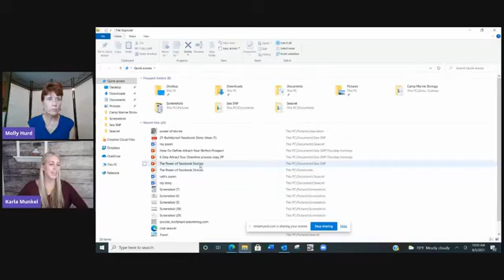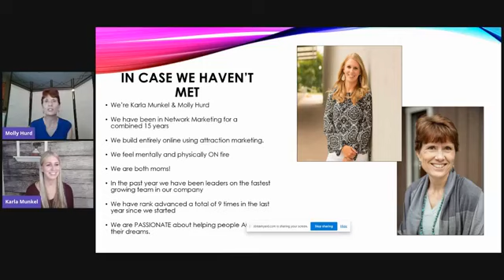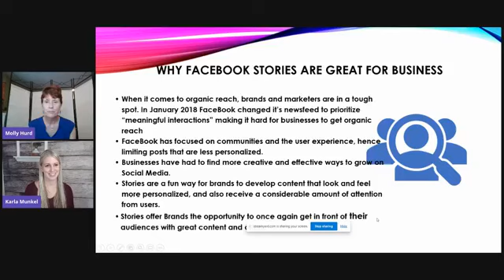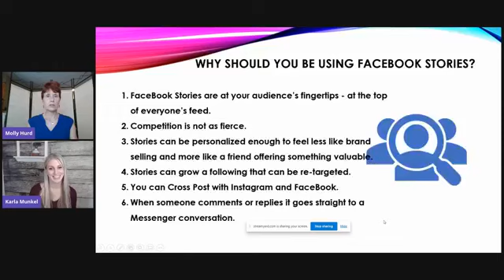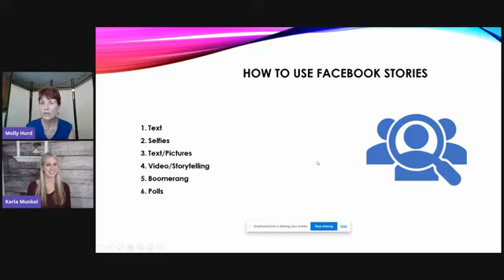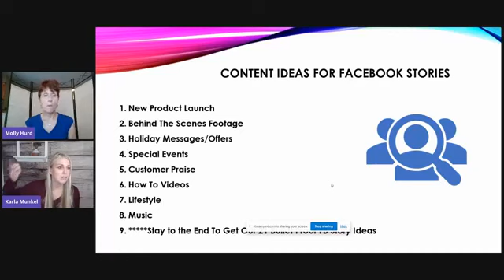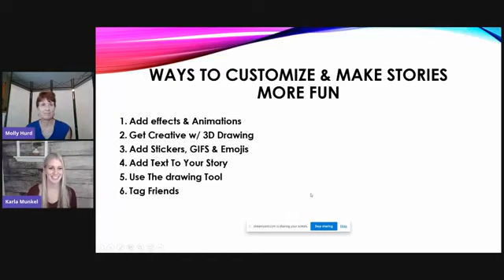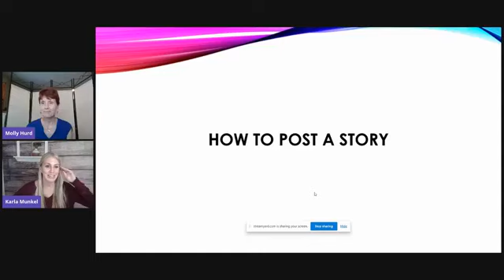The Ultimate Guide: How To Use Facebook Stories for Business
Facebook stories is allows you to feature or share your photos, videos or animation and appears on top of your newsfeed. This Thursday Training, Molly Hurd and Karla Munkel delved into the huge benefits of using stories on social media, particularly on Facebook to attract your followers, engage with them, and even help you to grow your business.

00:00 Intro
05:00 In Case We Haven't Met
08:20 Did You Know
11:45 What Are Facebook Stories
13:21 Why Facebook Stories Are Great For Business
15:45 Why Should You Be Using Facebook Stories
19:45 2 Ways To Track Facebook Stories
21:18 How To Use Facebook Stories
24:36 Content Ideas For facebook Stories
34:41 Ways To Customize and Make Stories More Fun
35:37 How To Post A Story
43:28 Outro